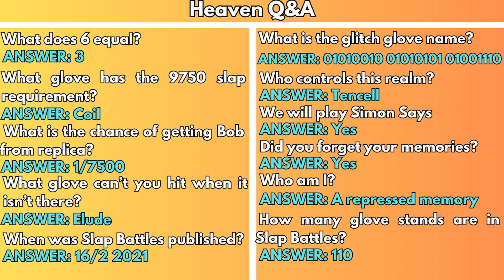(ALL ANSWERS) How to get the Recall glove / badge!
A list of questions and answers can be found at 2:38

Join the HolyKnight Discord here! You can hangout, ask questions, or get notified when my recordings are joinable!

My Roblox profile can be found here. Feel free to drop a follow and/or message me.